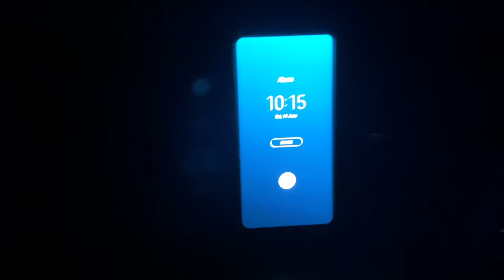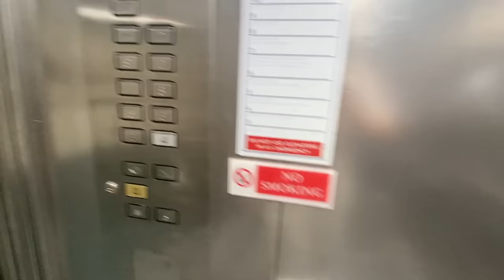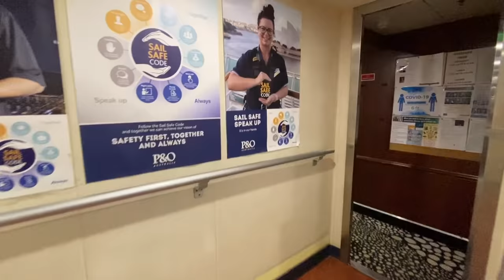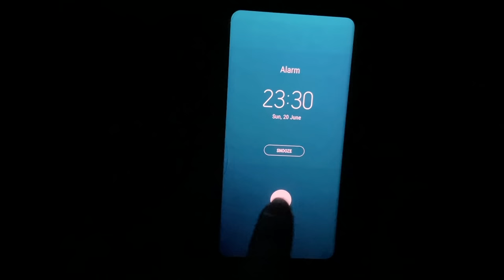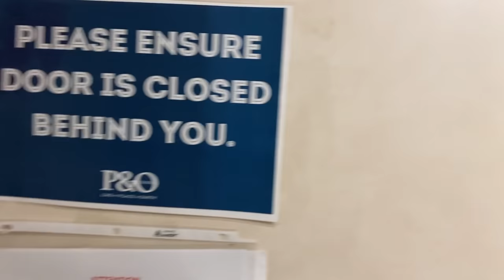Day In The Life of a Cruise Ship Deck Officer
I'm bringing you along with me for a day. I'll be showing you some behind the scenes areas onboard and including you in all my daily activities, as I continue to work through the current pause in cruising. Follow me as a Senior Second Officer on a cruise ship for the day!

My views do not necessarily reflect those of my employer.